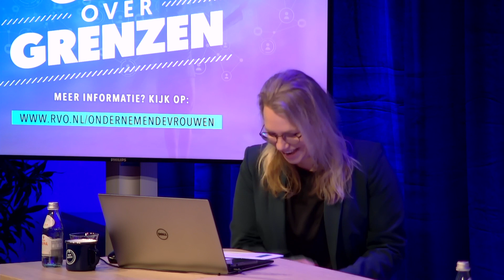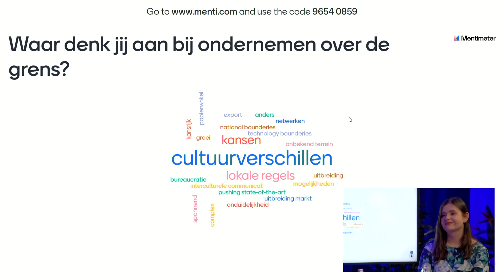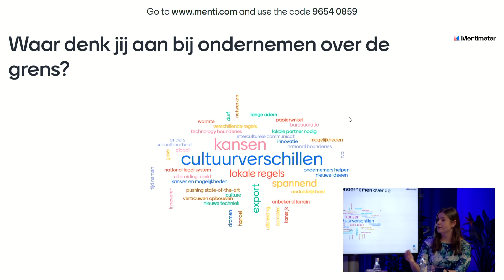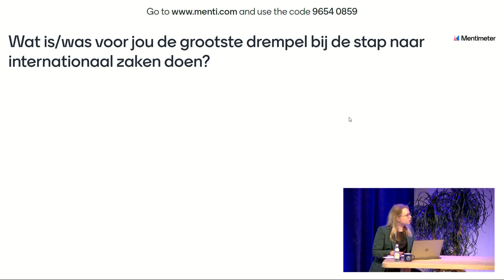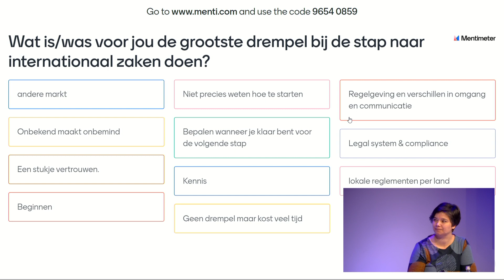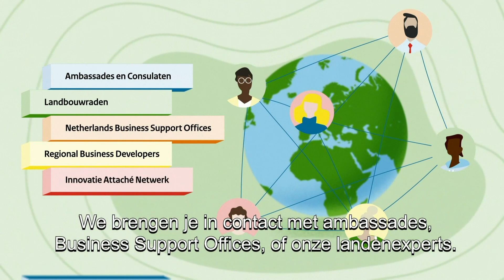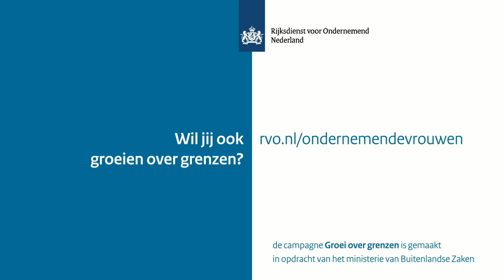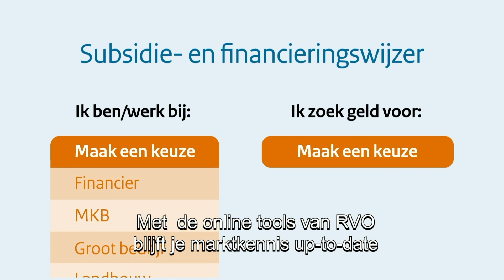Talkshow over internationaal ondernemen 'Groei over Grenzen' - Female Tech Heroes & de RVO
Internationaal ondernemen: hoe doe je dat nu zo succesvol mogelijk? Samen met de Rijksdienst voor Ondernemend Nederland (RVO) en het Ministerie van Buitenlandse Zaken organiseert Female Tech Heroes de digitale talkshow 'Groei over Grenzen'.

Laat je in deze interactieve talkshow inspireren door Judith Heikoop en Iris Soute. Beiden staan aan het roer van een techbedrijf dat internationaal zaken doet. Judith als CEO van IME Medical Electrospinning en Iris als founder van startup Picoo.

Ook te gast is Anastasia de Vries van de Rijksdienst voor Ondernemend Nederland (RVO). Zij vertelt je alles over hoe de Rijksoverheid jou kan helpen bij jouw internationale ambities. Wist je bijvoorbeeld dat deelnemen aan een handelsmissie je kan helpen groeien? En ken je de regeling Starters International Business (SIB) om bedrijven te helpen de stap over de grens te maken naar buitenlandse markten?

Sprekers: Judith Heikoop, Iris Soute en Anastasia de Vries
Moderator: Ingelou Stol (Female Tech Heroes)